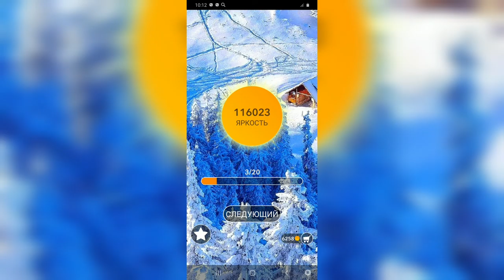Word / Слово Крест: Поиск русского кроссворда / Уровень 2673